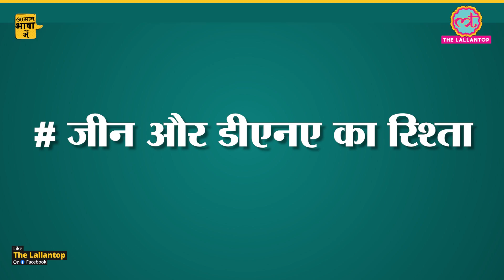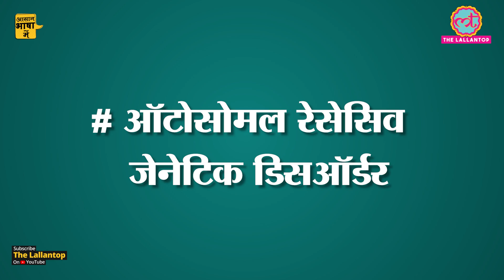क्या Cousin Marriages से होने वाले वाले बच्चे Genetically कमज़ोर होते हैं?|Ep-03| ABM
Click the following links for previous episodes on Consanguine Marriages.

In this episode of Aasan Bhasha Mein, we will discuss the reports that talk about genetic disorders in the off-springs of a consanguine couple. From explaining the difference between gene and DNA, genetic flow ratio in the blood line, recessive autosomal disorder, genetic disorder and fertility factor involved with consanguine marriage to citing related examples from across the world with necessary data, we will throw light on various biological aspects of consanguine marriages and how they can possibly affect the children of these marriages. Watch the episode to know more.